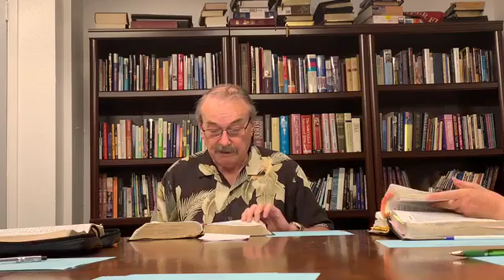ACF A Psalm oh God’s Magnificent Mercy” Psalm 1031 5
Bible Study with Dr. Danny Daniels